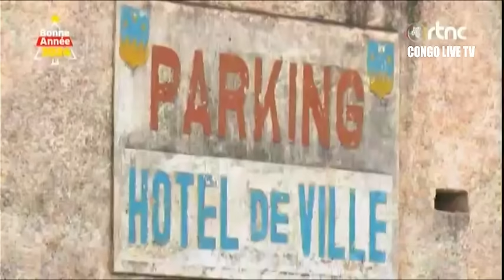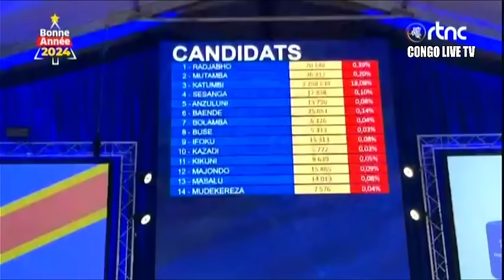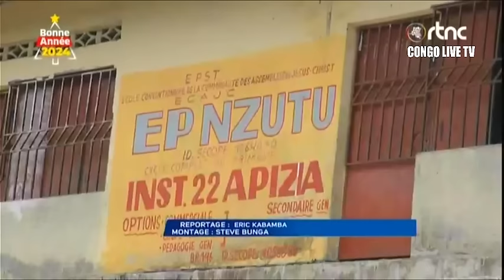🔴RDC : SUIVEZ LE GRAND JOURNAL DE CE LUNDI LE 08.01.2024 RTNC EDITION 13H30